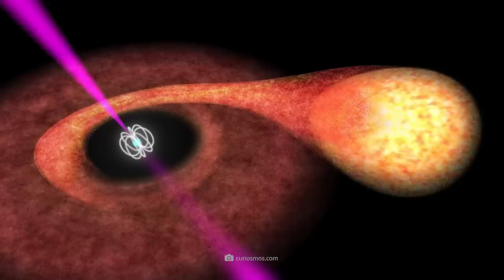20 Most Incredible Space Discoveries That Will Shock You!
Although we humans have been exploring space intensively for more around 100 years, we have discovered only a small part of all the things that exist in its vast reaches. Almost daily, researchers around the world announce new discoveries or the discovery of extraordinary phenomena.